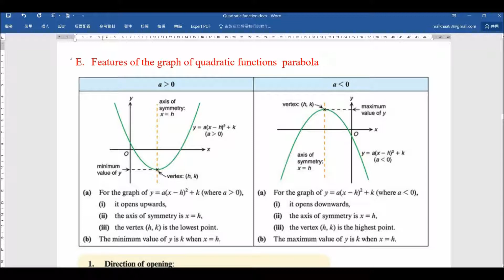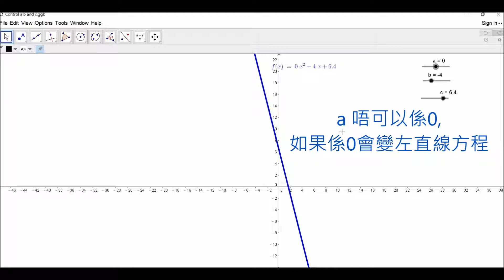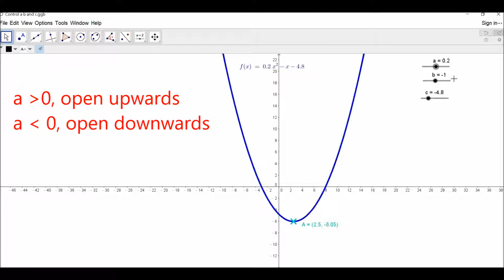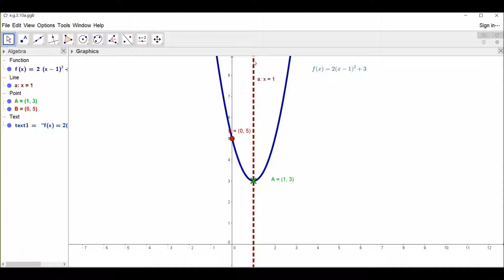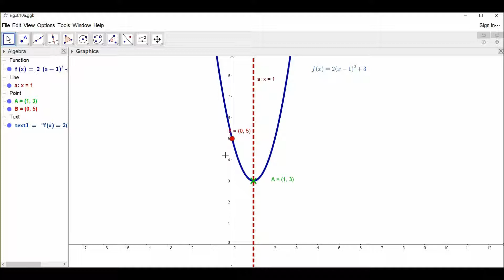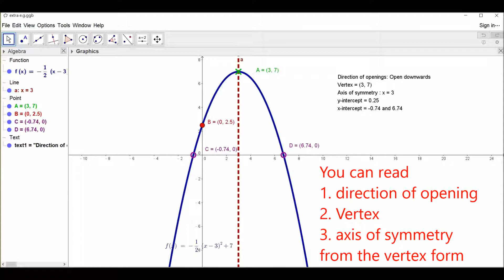Features of quadratic functions 1